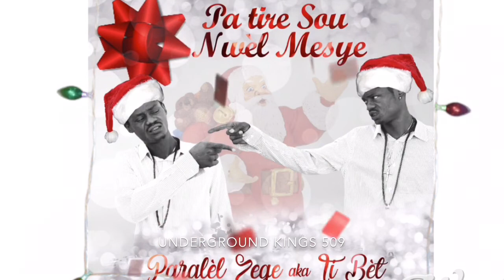Pa Tire Sou Nwèl Mesye 🎅🏽 - Paralèl Zege aka Ti Bèt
Lyrics...
Paralèl Zege aka Ti Bèt.

{Intro}
Inspirasyon God kap desann
Lòd mwa desanm
Li Fè frèt m bezwen on djakèt
Ki bagay pè sa chaje limyè
Chaje ab de nwel
Dayè e mwa desanm
Ann ale...

{Ref}
Pa tuye
Pa tire pa tire sou nwel mesye
Timoun yap kriye
Yo pat wè school y'anvi wè nwèl
Priye BonDye pou li Fèn wèl
X
(bis)

{Verse 1}
metafó
Rude boy tcheke fanm ou pou met afów
Timoun pa Plenyen al dómi paranw ap leve zóryew ou poul met afów
Hum men sak Fó

Pa fèm Fèn al chache nwèl la nan yon boutey
Tonton nwèl ap pase la nèg fon koudey
Pa vle pyès moun pase nwèl la lan dey
Konsyans lanmou map mande nou lan kóbey

Mete poubel pwópte kanal yo
Nou bezwen limyè pote fanal yo
Tonton nwel byen avè mwen li  pa byen a yo
Li pote nwèl pou mwen eli pa ba yo

{Ref}

{Verse 2}
Zyel poul klere  sou nou
Klere sou vi nou
Pwoteje n tout kote n
Fè kenbe men n nan sa nap fè
Pa kite nou an afè la jounen kit li aswè
Fè n renmen sa pou li n sweeeeeeeeeeeee
Poun konn la vi pa gen jweeeeeeeeeeeeeee
Pot lanmou abondans lan vim fèm intèlijan poum pa lan rans zanmi

Poul pote lanmou lan keur nou
Fè nou renmen sè n Fwè nou pase menw lan kou fwèw la pou dil ke nou gen menm dwaaaa met la haine de kote
Tonton nwèl se lanmou lan keur nou vle pote

Mete zam yo atè Tonton nwèl lan èpót an nou tout net al kontrel
Teze vou ti pitit wè Siw te ka mye pale
Men Tonton nwèl an jèm ayiti kap desann sou eskalye lap pote kado pou tout ti moun ki li byen lan mye pale e lap pote pou mevalye

{Ref}